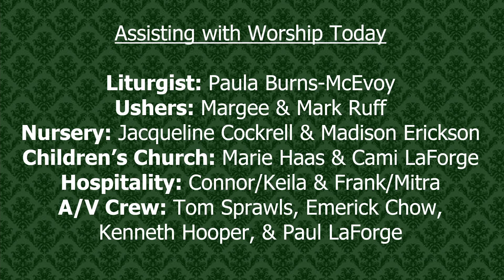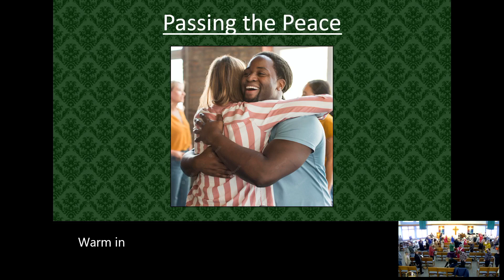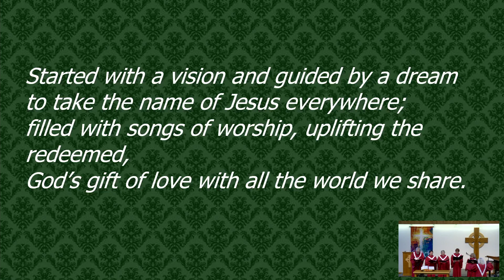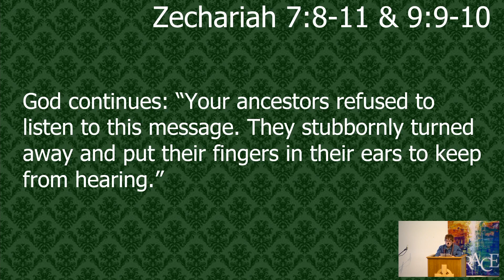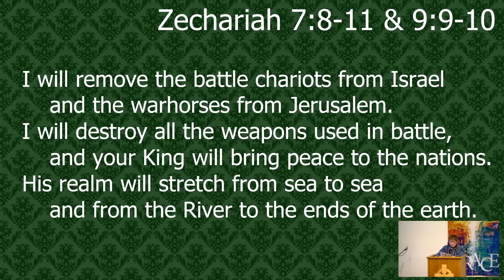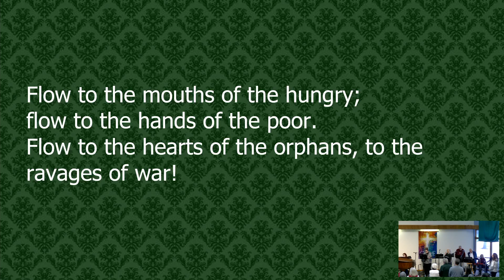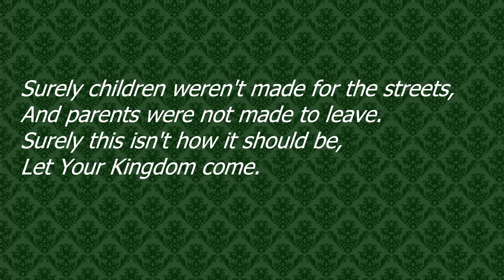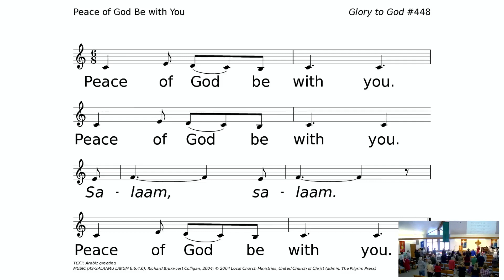Funky Books of the Bible - Zechariah (January 14, 2024)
A sermon preached on Sunday, January 14, 2024 at Community of Grace Presbyterian Church in Sandy, UT.

Scripture:  Zechariah 7:8-11 & 9:9-10